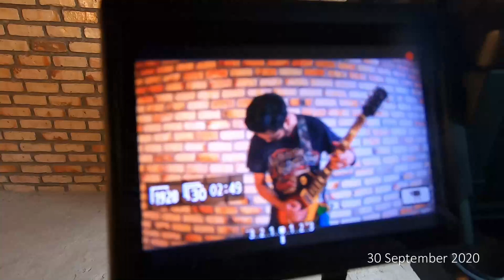BEHIND THE SCENE VIDEOKLIP HEAVEN SENT PART 2